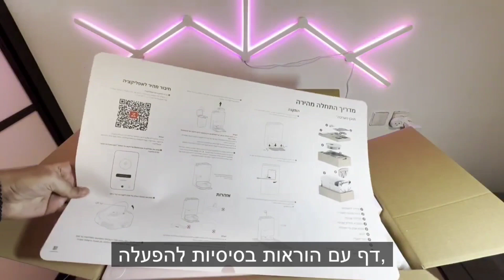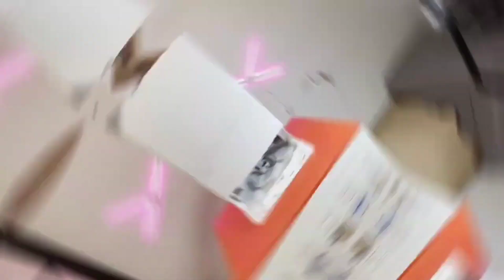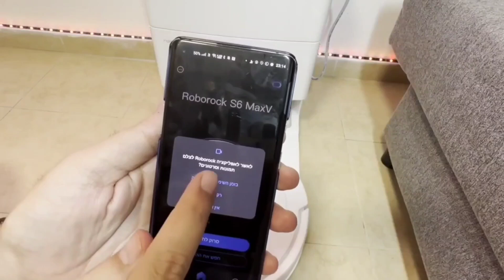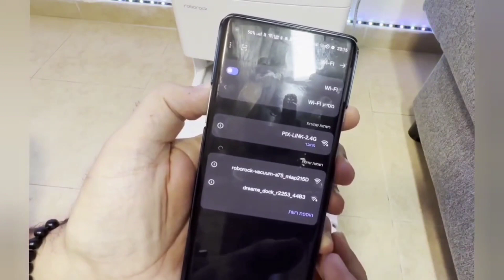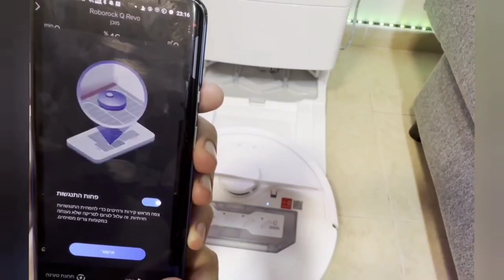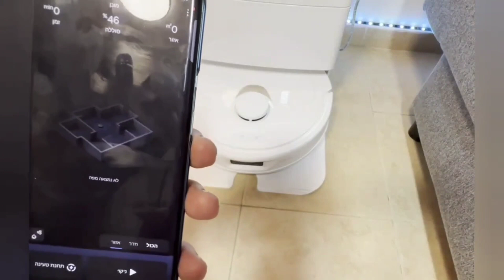שואב רובוטי שוטף ROBOROCK Q REVO - אנבוקסינג וחיבור לאפליקציה ✅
שלום חברים וברוכים הבאים לערוץ היוטיוב שלי.
בסרטון תראו אנבוקסינג (פתיחת קופסא) לשואב הרובטי השוטף ROBOROCK Q REVO.
בנוסף נראה איך מתחברים לאפליקציה ומפעילים סריקה ראשונית של הבית.